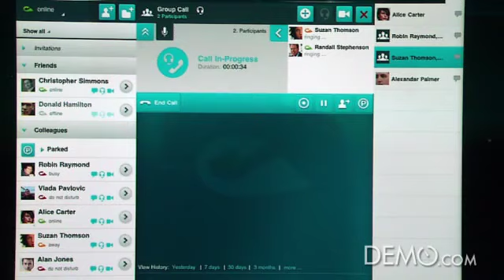hookflash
hookflash is a P2P communications (Voice, Video, IM) and file sharing service built upon a new open specification created by Beach Path. The market covers stand alone SOHO/SMB end users all the way up to Enterprise and even Service Provider...